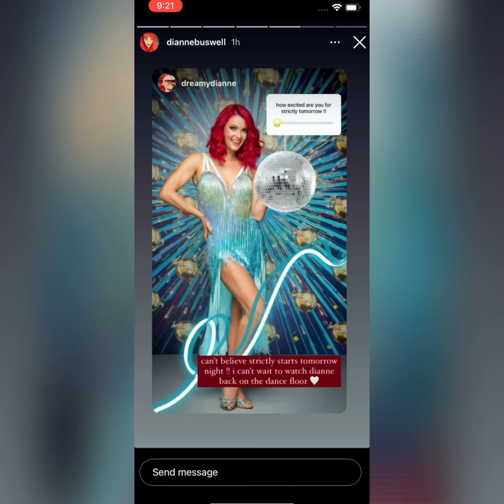Dianne Buswell Instagram Stories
Hope you enjoy this video 😀💕 I can’t wait for strictly tonight comment your predictions for Dianne below 🙌🏼🙌🏼🙌🏼😁😁😁♥️♥️